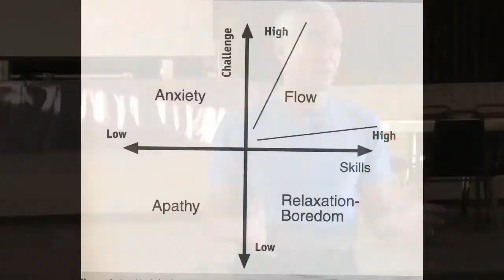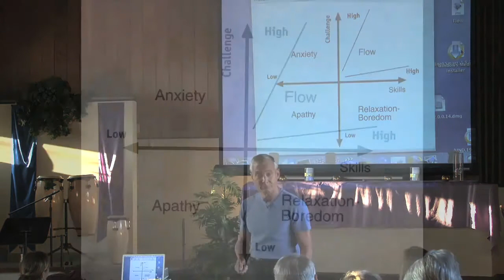We Are FLOW Beings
Explore the truth we all know but may not have the poetry to describe.  In those connective moments, when time disappears, and we enter into a state of oneness with our activity, our environment, and deep personal state of being, in these moments we receive a hint as to who we truly are at the deepest levels of consciousness.  Check this out next

Michael explains the theory of Flow state by Dr. Mihaly Csikszentmihalyi- We are FLOW Beings!